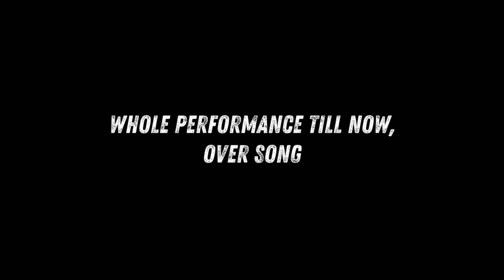Nainowale Ne | Padmaavat | Step by Step Dance Tutorial Part 2 | By Ankita Raghav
'Nainowale Ne Song' by Neeti Mohan, from the movie Padmaavat. 🎬

Accessories used in making of this video,
DJI Osmo Gimbal:

Boya Microphone:

300D Studio Light:

Amazon Basics Tripod: